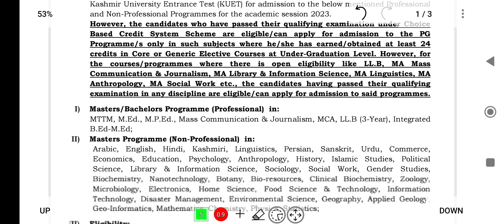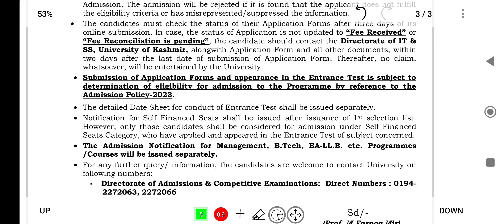Kashmir university pg entrance test notifications.